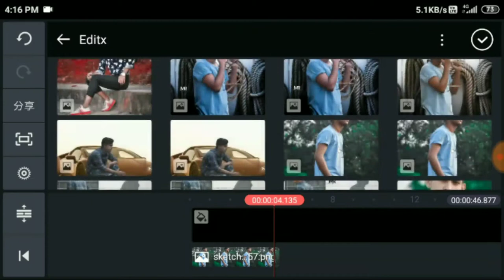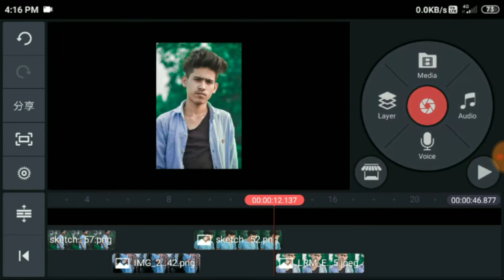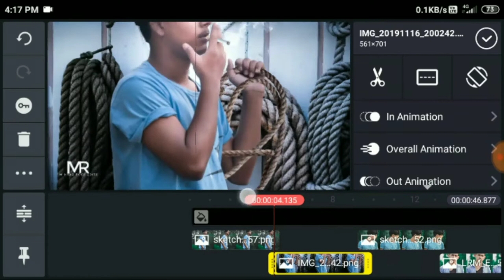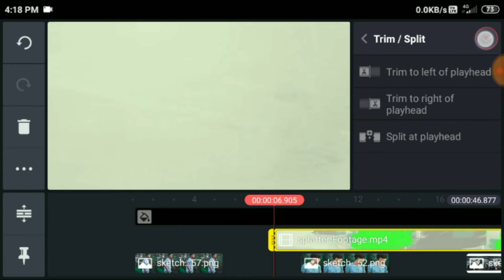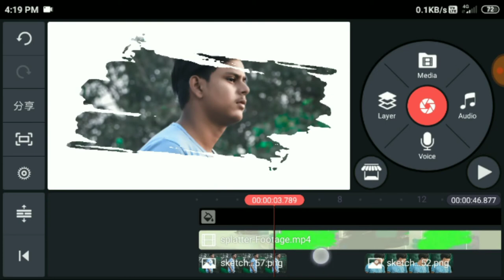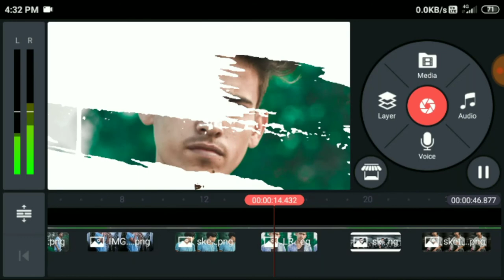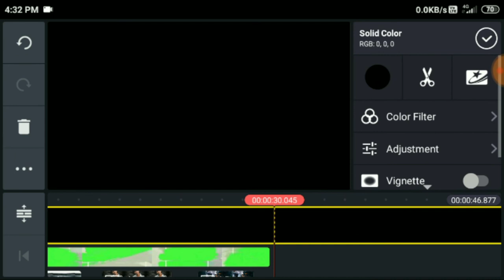Kinemaster painting brush effect | kinemaster video editing tutorial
Hii guys

I hope video pasand aya hoga

kinemaster film video editing
kinemaster tik tok video editing
glow video editing
amazing video editing In kinemaster
kinemaster editing
kinemaster mod apk
kinemaster latest version editing